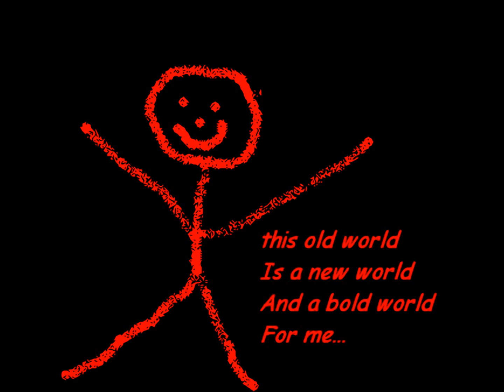Feeling Good ♥♥♥♥ (Hilde Myran)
#19 - Most Discussed (Today)) - Film & Animation-Global
#37 - Most Discussed (This Week)) - Film & Animation-Global
#72 - Top Rated (Today)) - Film & Animation- Global